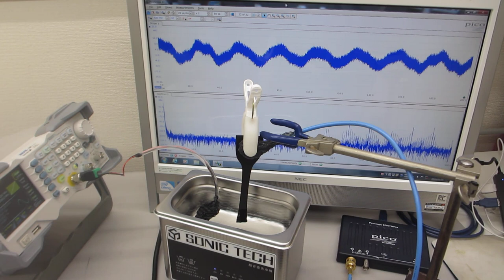超音波洗浄器の音圧測定実験ーースイープ発振によるメガヘルツ超音波追加ーー（超音波システム研究所）